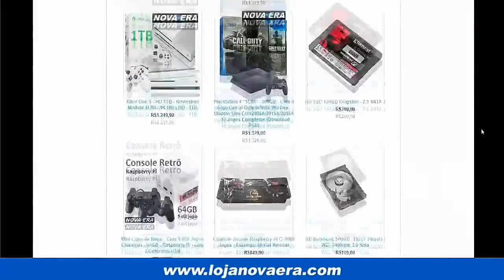HOMENAGENS LENDÁRIAS NOS GAMES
AS MELHORES HOMENAGENS NOS JOGOS

AO VIVO: Bancada comenta julgamento do HC de LULA!